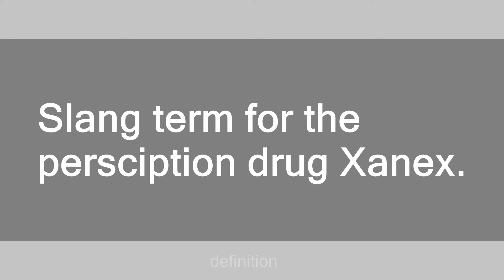Handlebars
Slang flashcards: